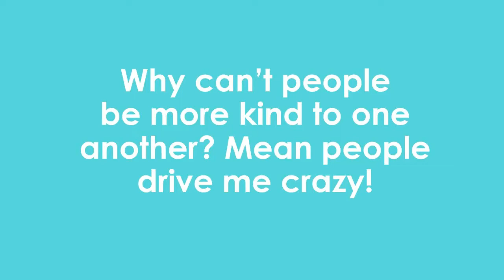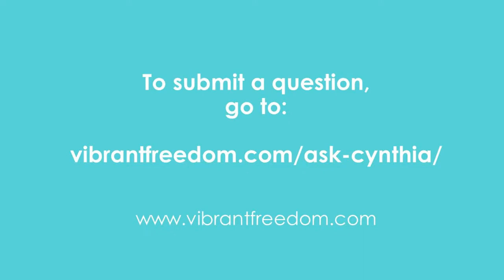Why can't people be more kind to one another? Mean people drive me crazy!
Q: "Why can't people be more kind to one another? Mean people drive me crazy!" Embody Kindness... #58 in the Ask Cynthia series